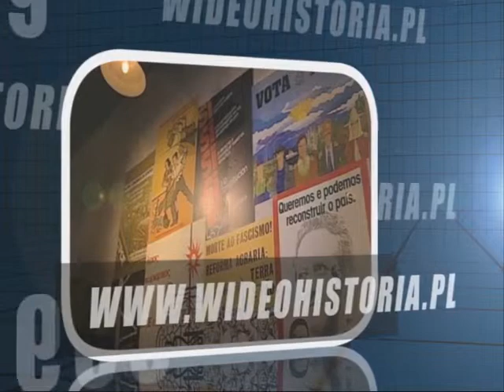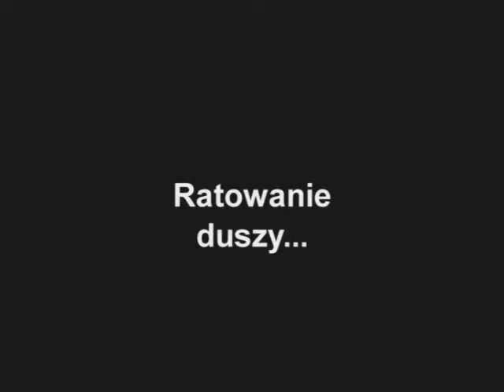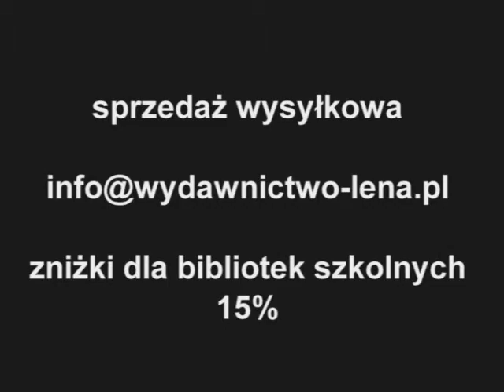ZH obóz pracy ratowanie duszy